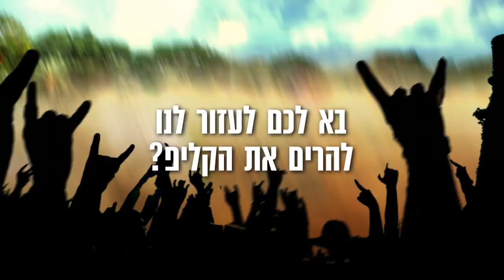Betzefer - Sledgehammer Video Shoot!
אנחנו מצלמים קליפ חדש!
בא לכם לעזור לנו להרים את הקליפ? בואו להצטלם ולהיות חלק!
ביום שבת הקרוב, 11:00 בבוקר, סקייט-פארק גלית בתל-אביב